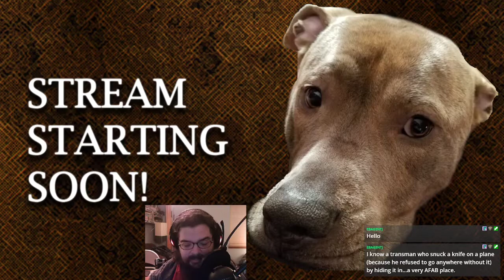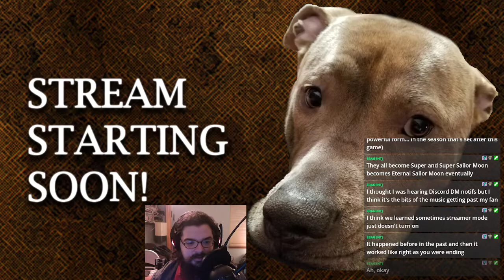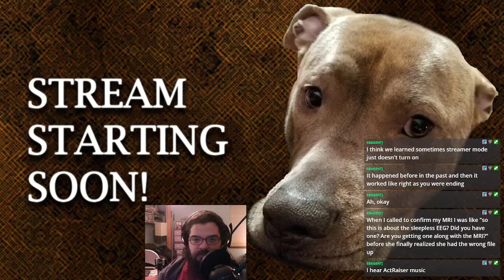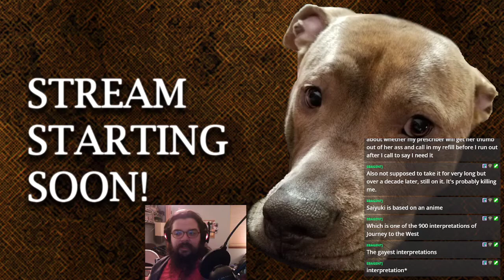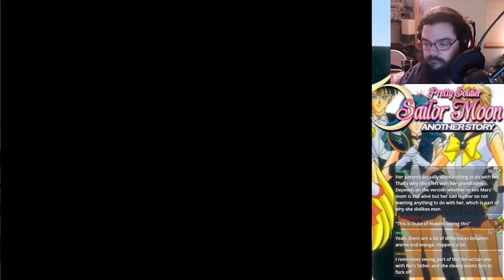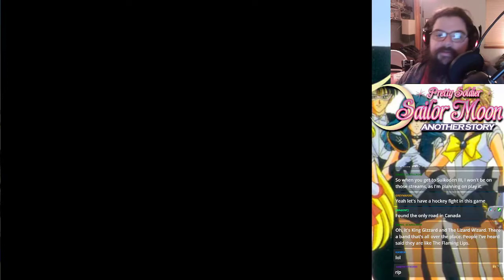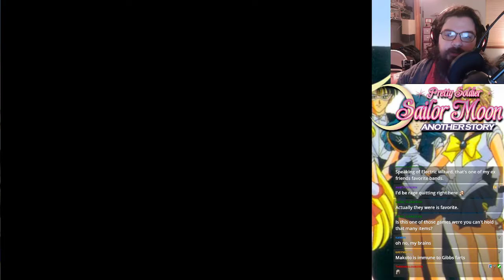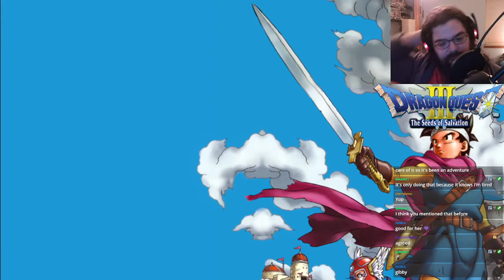Pretty Soldier Sailor Moon: Another Story - Stream 2